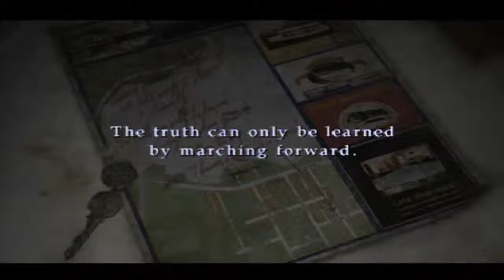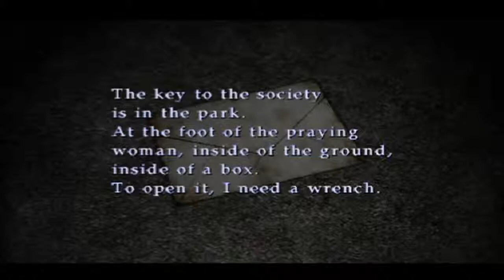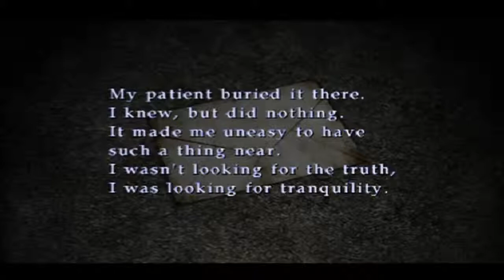Let's Play Silent Hill 2 Part 7 - Silent Hill Historical Society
Part 7 of Silent Hill 2 has us leave Brookhaven, traverse the Otherworld streets of Silent Hill and enter Toluca Prison.